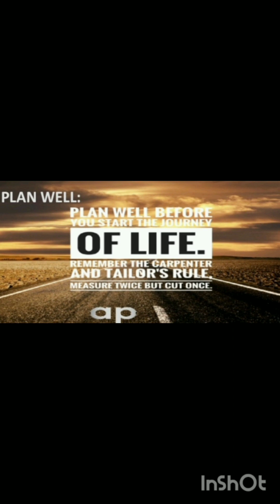WHY I SCORED ONLY 511 IN NEET THOUGH DOING BETTER IN MOCK TEST, MUST WATCH FOR EVERY NEET ASPIRANT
Why did I score only 511 in neet despite better performance in mock tests.
Tips and tricks a neet aspirant must follow.
This video will help many neet aspirant do better.
Medical video

score better in neet
All the very best to every neet aspirant aiming to become a good doctor. ❤️